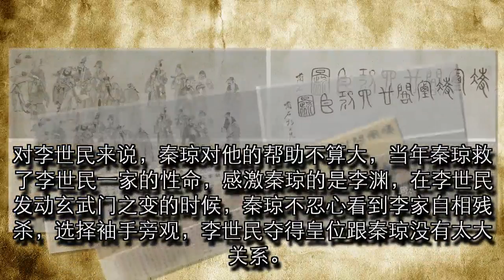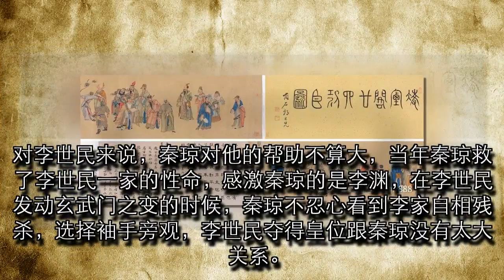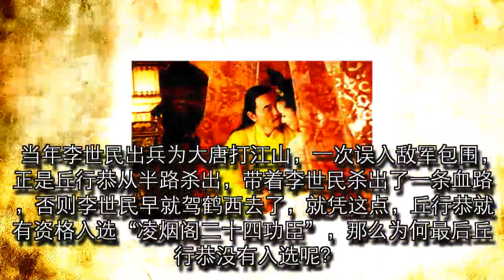他战功卓著不输秦琼，还救过李世民，为何画像却没被列入凌烟阁？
大家都知道，唐太宗李世民是通过“玄武门之变”，杀死自己的兄长李建成与弟弟李元吉，逼退父亲李渊夺得皇位的。李世民当上皇帝以后，为了犒赏当初帮助自己的功臣，特别设立了凌烟阁，里面存放了24位帮助他夺得皇位的功臣画像，按照功劳大小以此排位，史称“凌烟阁二十四功臣”。秦叔宝因没有参与“玄武门之变”，被李世民排到了最后。